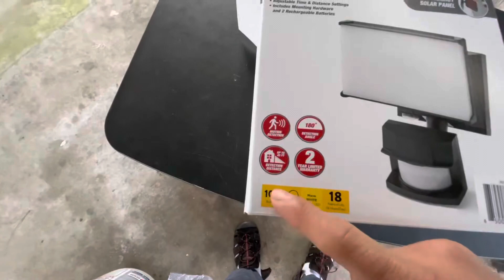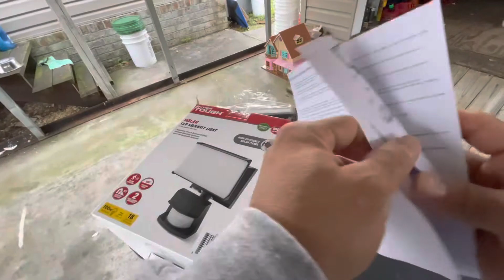Hyper Tough 1000 Lumen LED Solar Powered Motion Sensor Security Light/ Review en Español ..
Hyper Tough 1000 Lumen LED Solar Powered Motion Sensor Security Ligh/